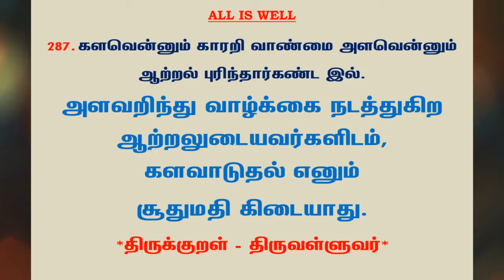#659 | தினம் ஒரு திருக்குறள் - குறள் 287 | Kural 287 - Daily One Thirukkural